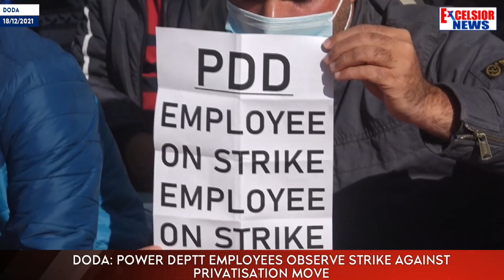Doda: Power Deptt Employees Observe Strike Against Privatisation Move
| Excelsior News |  Doda: Power Deptt Employees Observe Strike Against Privatisation Move